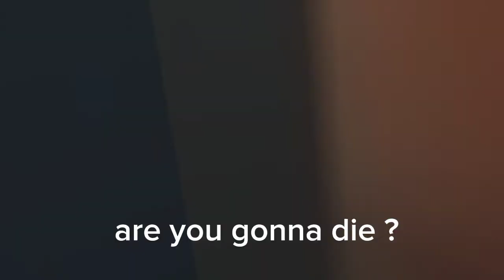Archive: The end of the world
ABOUT:
I have found this on my Google photo backups and it made me think that to put this on a video so I wouldn't have to make a video on YouTube so I made an Existing video.